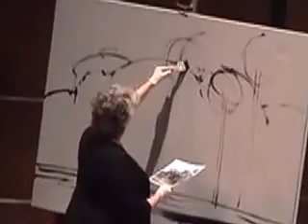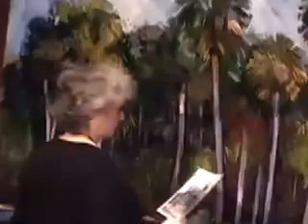Eleanor Blair Paints On Stage With the Gainesville Orchestra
Eleanor Blair paints a 4' x 6' oil painting of palm trees along the shore of Lake George, live on stage during a performance by the Gainesville Orchestra, conducted by Evans Haile.